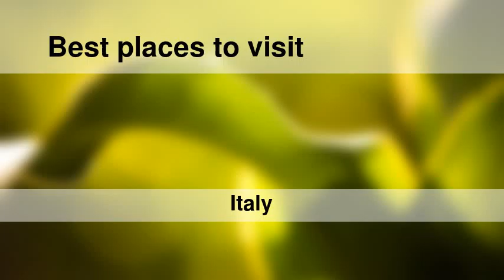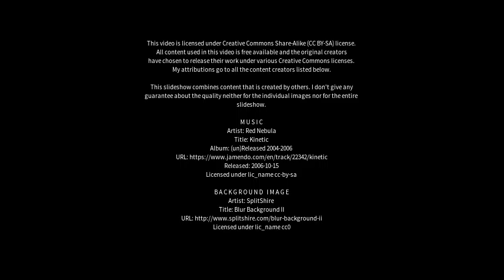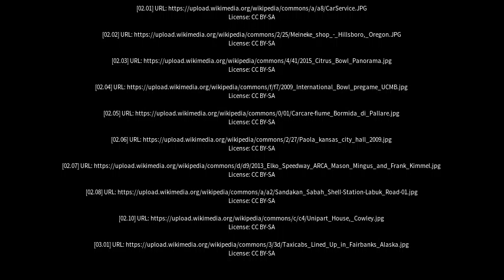Best places to visit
Best places to visit - Carcare (Italy) Best places to visit - Slideshows from all over the world - City trips, nature pictures, etc.